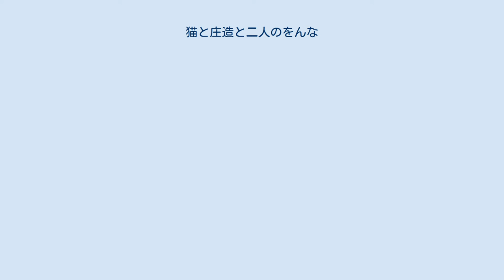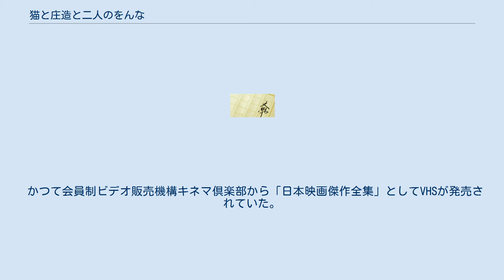猫と庄造と二人のをんな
『猫と庄造と二人のをんな』（ねことしょうぞうとふたりのおんな）は、谷崎潤一郎の長編小説。
猫のリリーを中心に、2人の女と1人の男の三角関係を描いた物語。
 1936年（昭和11年）、雑誌『改造』1月号と7月号に掲載された。
単行本は1937年（昭和12年）7月に創元社より刊行された 庄造の前妻・品子は現在の妻・福子に対し、雌猫のリリーを譲って欲しいという手紙を出した。
福子は夫の庄造に「譲ってあげなさい」と言うが、彼にはそういう意志は無い。
福子は自分以上にリリーが夫に大事にされている状況に耐えられなかったのだ。
夫婦喧嘩の末に庄造は猫を品子に譲る事に同意する。
 リリーは以前にも他人に譲られた事があったが、その時も自らの意志で庄造のもとに戻って来たので、彼は今回もそうなるだろうと期待していた。
リリーが品子の所に移って、庄造は雌猫を思い出しては懐かしんだ。
品子のもとに到着したばかりのリリーは品子になつかず、彼女の思った通りに動いてくれない。
猫の面倒を診る事がこんなに大変だとは彼女にしてみれば予想外だった。
しかし次第に両者ともに打ち解け合い、品子は猫とはこんなにもかわいいものかと思い始める。
庄造はリリーが恋しくてたまらず品子の留守中にこっそりと家を訪ねる。
虐められていやしないかと心配していたが、意外にもリリーが大切に飼われている痕跡を見つけ安堵する。
リリーと久しぶりに会ったのもつかの間、品子が帰宅し、庄造は見つからないよう慌てて家を後にする。
 1956年公開。
製作は東京映画、配給は東宝。
キネマ旬報ベストテン第4位。
 かつて会員制ビデオ販売機構キネマ倶楽部から「日本映画傑作全集」としてVHSが発売されていた。